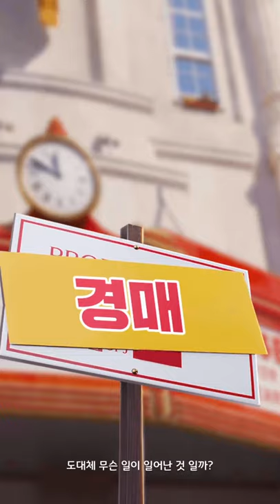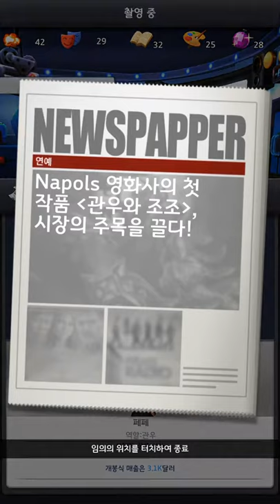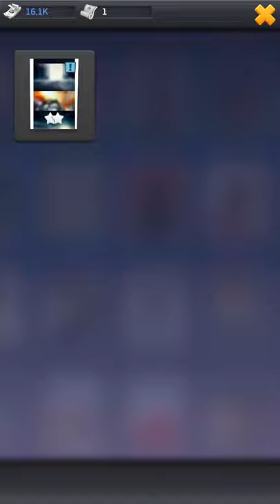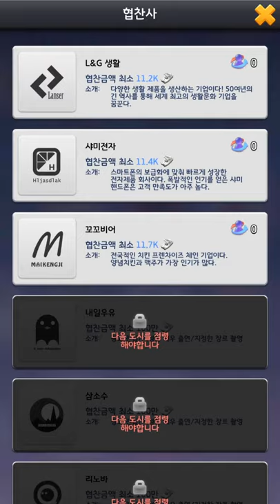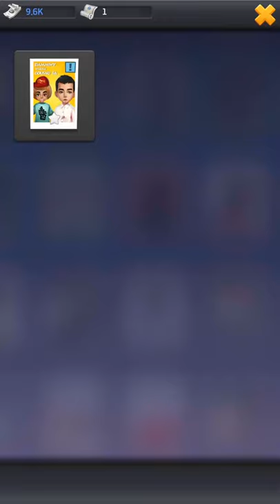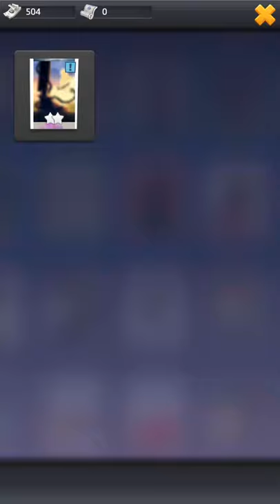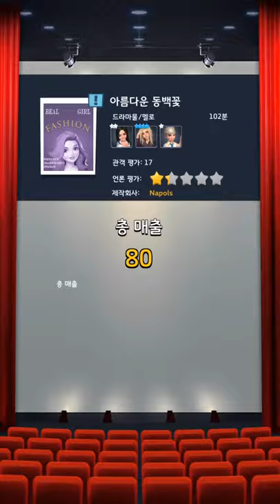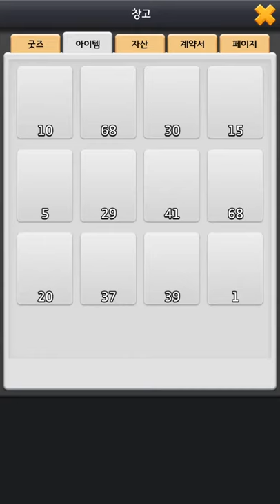[천만관객돌파] Play (No Sound)